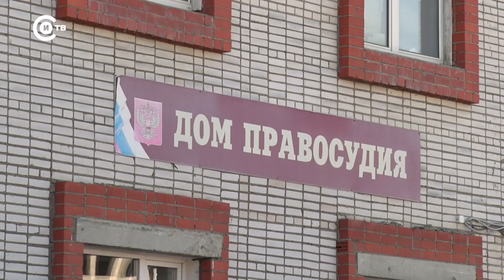Патруль от 14 августа 2024